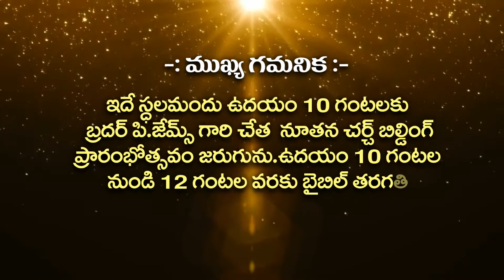NEETHIGALA NYAYADHIPATHI New Audio Album 2018 Releasing Add II REDEEMEDIA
NOTE:-IT IS NOT FOR COMMERCIAL PURPOSE ...IT IS ONLY FOR GOSPEL PURPOSE

It's REDEEMEDIA Presentation